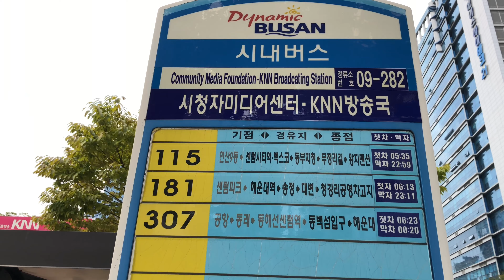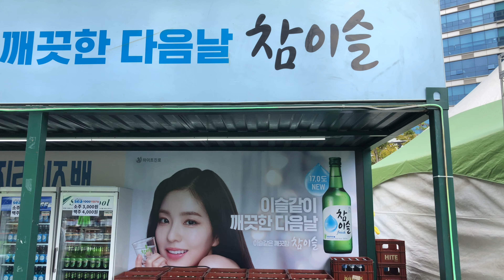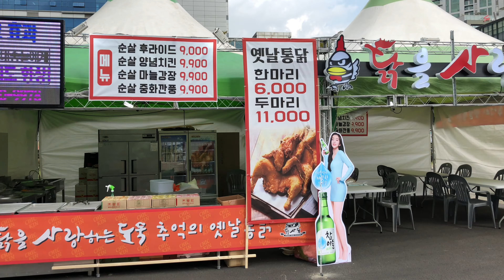부산 KNN 통영바다해산물축제 4K60FPS